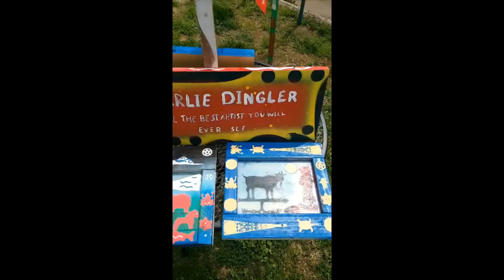Stayhome backyard art show with Charlie Dingler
In light of social distancing, here is an art show, from my yard to the comfort of your screen. Hope you enjoy!